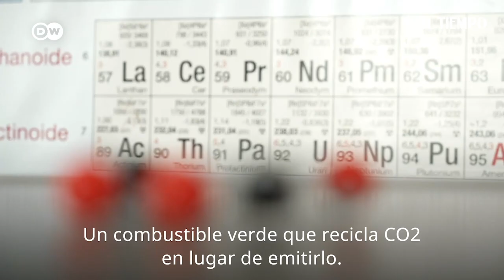Obtener combustible del aire | El Tiempo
¿Se imaginan poder crear energía a partir de dióxido de carbono, agua y luz solar? ¿Como una planta cualquiera? ¿Energía capaz de propulsar autos, barcos o aviones? No es ciencia ficción, sino una nueva tecnología con un potencial tan enorme que casi resulta increíble.